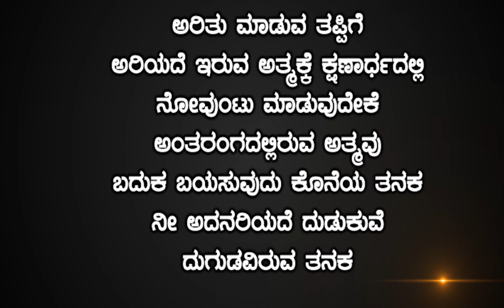New Kannada short film Important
Sacchu films